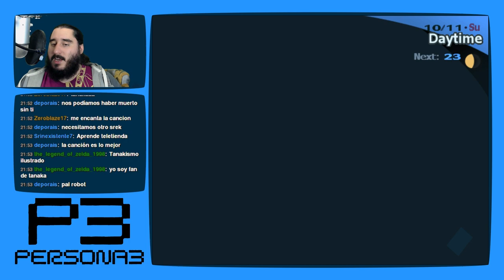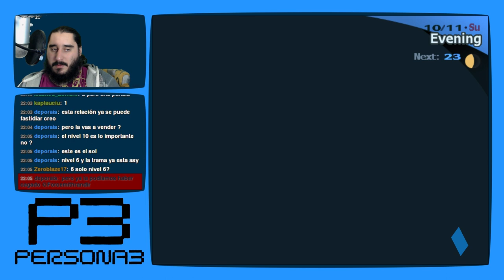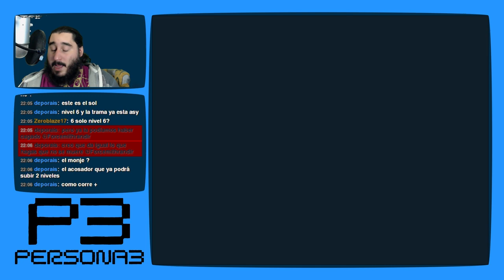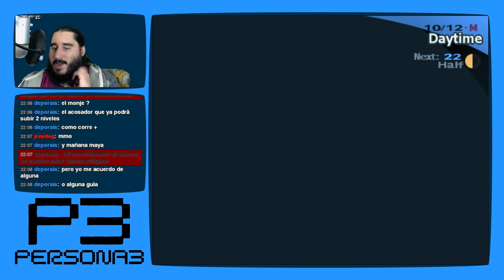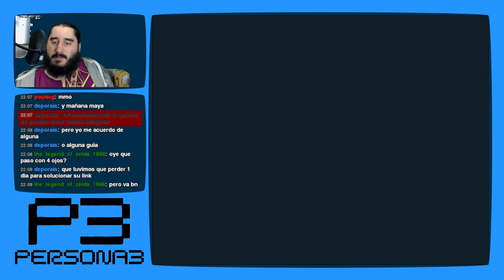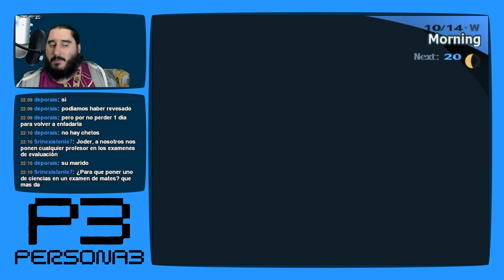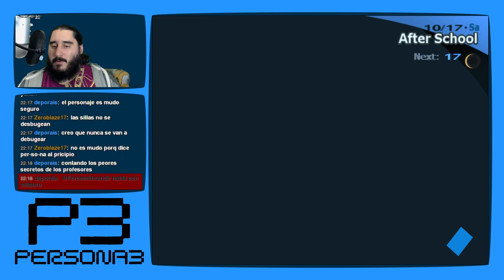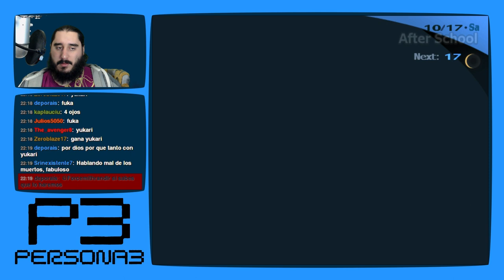Persona 3 [PS2 - PCSX2 1080p] | Parte 131 - Nueva Ronda de Examenes